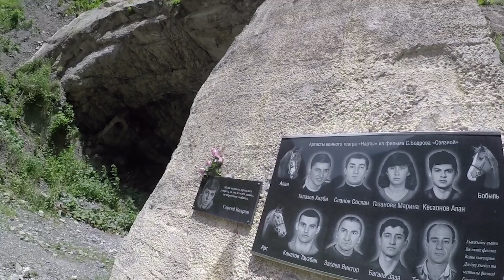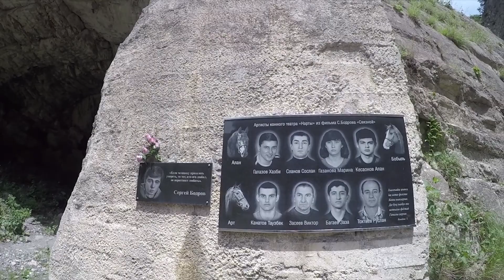От моря до моря на мото | Ингушетия на турэндуро | Вовнушки мотопутешествие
Мотопутешествие на турэндуро по Ингушетии. Встреча с путешественником из Уфы. Заповедник Эрзи и Кармадонское ущелье. Вот такой - мотодальнобой!

Канал о мото и авто путешествиях. Подготовка к путешествиям, обзоры.

Содержание/разбивка по времени ролика - в конце описания! ;)

Команда:
Петя на золотом гусе:

Ссылки на предыдущие серии нашего путешествия "От Моря до Моря"

Содержание/разбивка по времени ролика :

0:00 Вступление
1:00 Дорога через горный перевал
2:28 Каменный шар
4:46 Горы Рашмор "по Дагестански"
5:51 Остановка в горах
6:44 Дорога на Хасавьюрт
07:33 Смотровая площадка в горах
12:53 Встреча с мотопутешественником из Уфы
14:25 Заповедник Эрзи
15:44 Лезем к Вовнушкам (башням)
18:15 Дорога к башенному комплексу Цори
19:58 Пешая экскурсия по башенному комплексу Цори
25:40 Ночная стоянка на территории заповедника Эрзи
27:05 Утренние сборы в дорогу
29:45 Дорога к лыжному комплексу по горам
30:36 Потеряли проездной трек
31:48 Кармадонское ущелье
35:03 Даргавс город мертвых